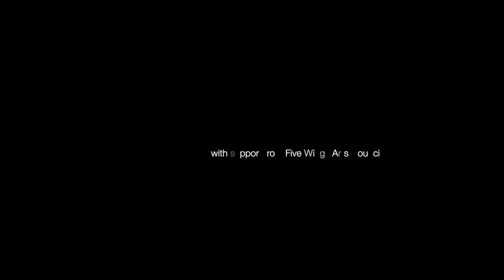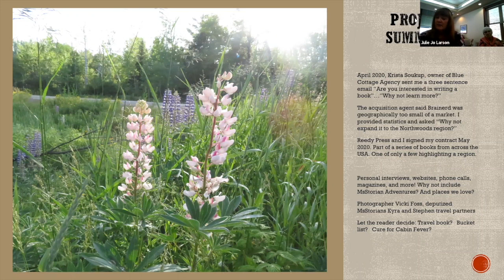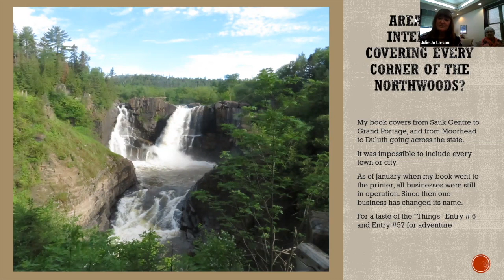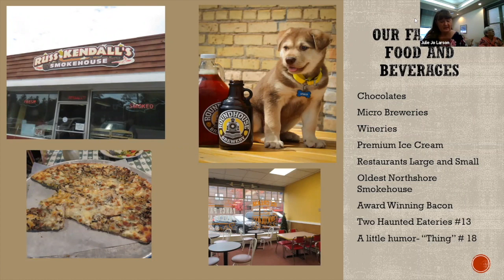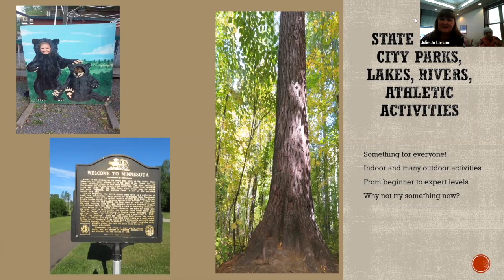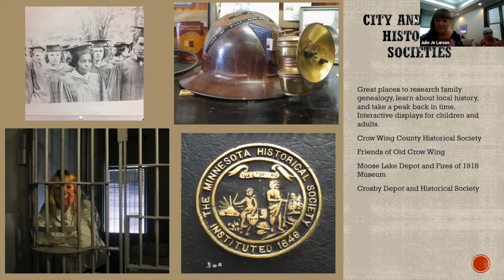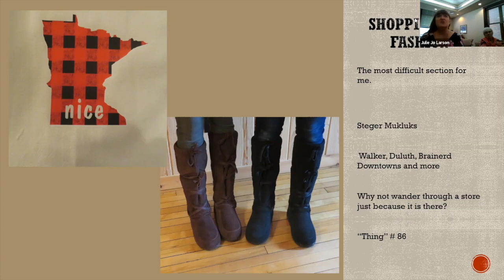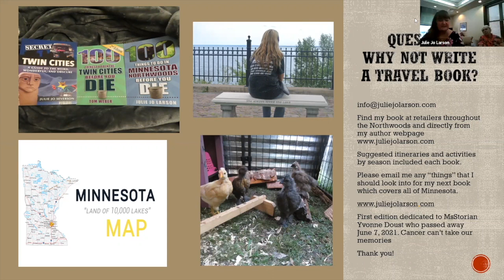100 Things to Do in Minnesota Northwoods Before you Die w/ Julie Jo Larson BookEnds Online Edition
Local author Julie Jo Larson’s own wanderlust led her to share her penchant for her region with the world. She lives in rural Brainerd with her husband, family pets, and a flock of chickens. When not advising college students, Julie Jo can be found on the trail with a walking stick in hand and worn mukluks on her feet.

At the Wadena County Historical Society, our mission is the preservation and perpetuation of Wadena County.